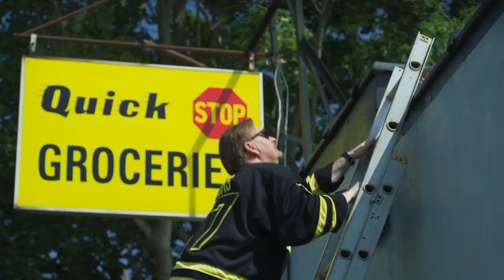clerks 3 (2022) REVIEW - worst one yet ?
Find our podcast here

Here's what you can do ! And if you want take it to the next level

Hit the link
Press Mercari store !

Amozon wish list

Thx for the support   and